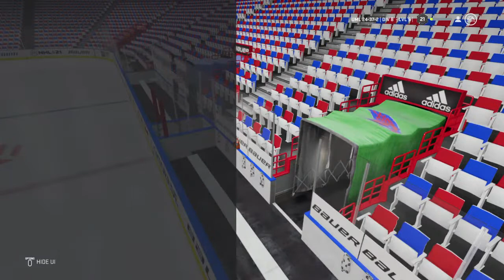| Nhl 21 | TLX League | Boston College Vs. Umass Lowell | Let's Go Hawks ! |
We are a montage / Clips group for a college NHL 21 hockey league

(Not in college just choosing to play as a team from college)